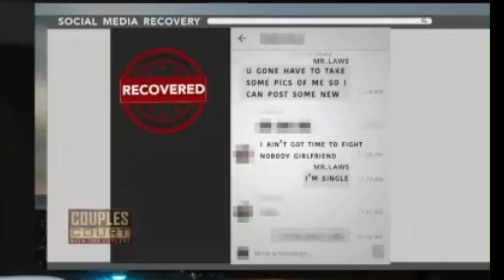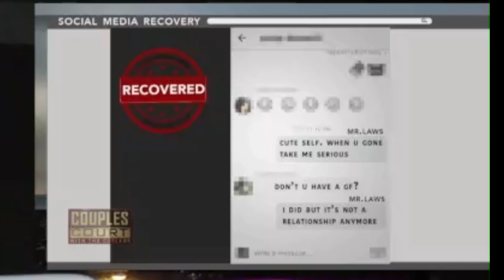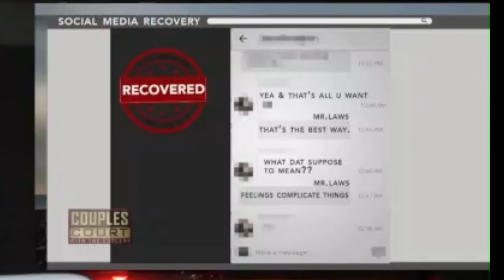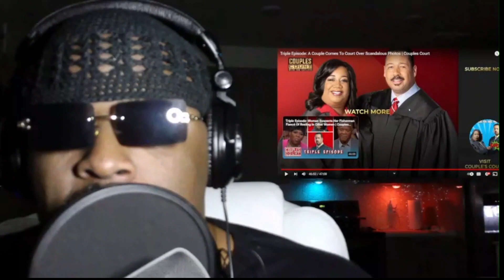She slashed my work van tires!!